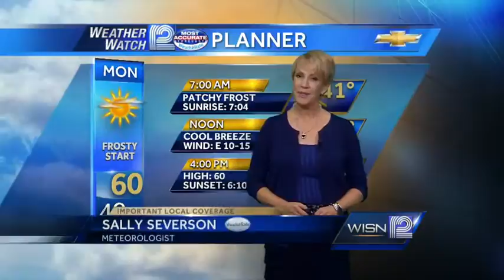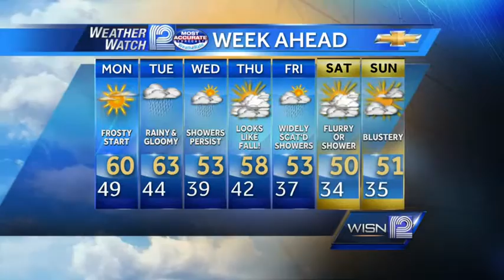Sally Severson's Forecast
Silver Circle Honoree and Weather Watch 12 Meteorologist is in with your Monday Morning Forecast.